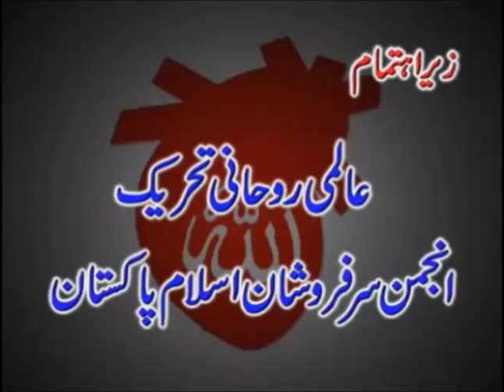Sarkar Gohar Shahi Speech|Ism e Zaat Allah Ka Husool|How to attain personal name of Allah?